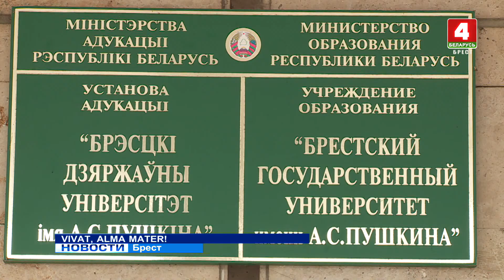VIVAT, ALMA MATER!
БрГУ имени Пушкина отмечает своё 77-летие. За сравнительно короткое время университет прошел путь от педагогического института до классического университета, став центром научных исследований и культурно-просветительской жизни Брестчины. Здесь обучаются как белорусские, так и иностранные студенты, что является показателем качества образования.